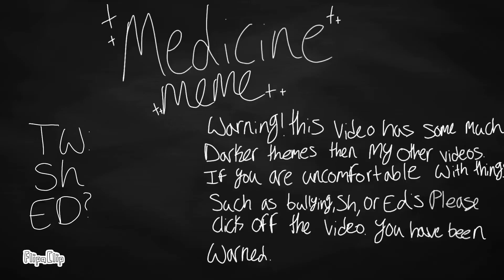Medicine meme//Vent//Tw:$h,and Ed//Flipaclip//read desc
If you’re here thank you.If you have not seen the title or thumbnail please read the warning! This video is much darker then any other video I have posted. If you are uncomfortable with $h,Ed,and or dealing with body shaming or trauma please continue with caution or  click off the video -Sam